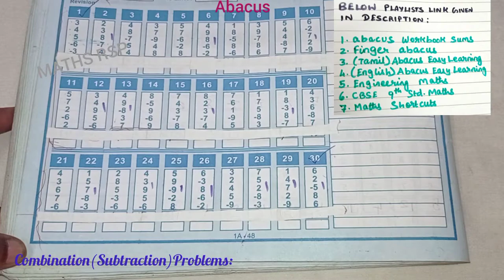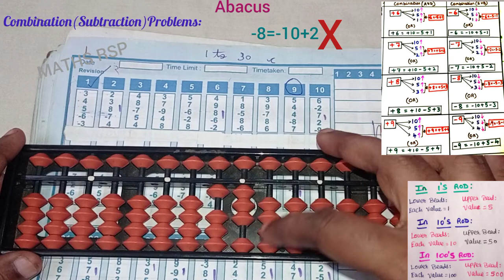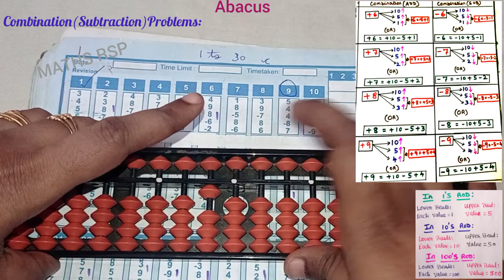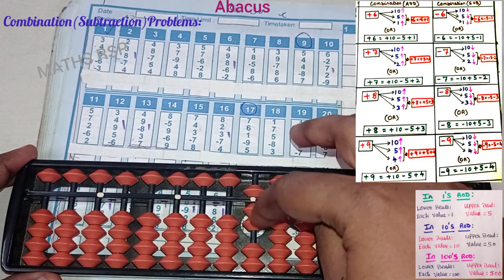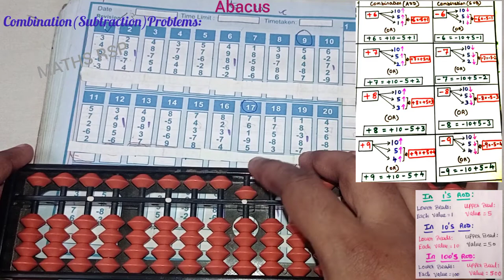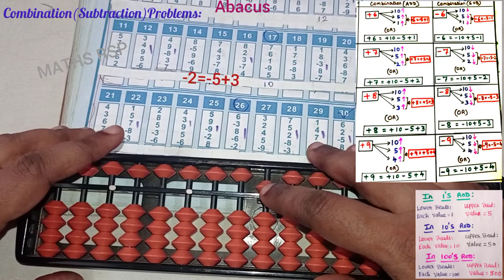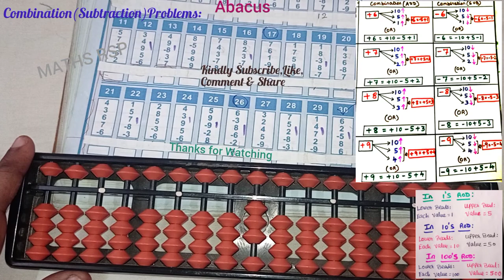abacus in tamil||abacus combination formula subtraction||combination friends in abacus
For Abacus books & kit = Call "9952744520"